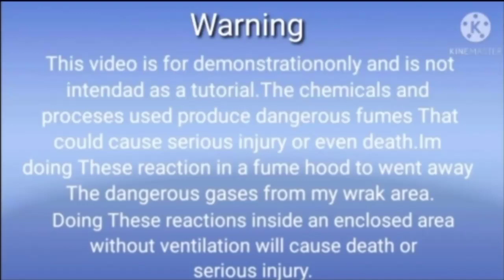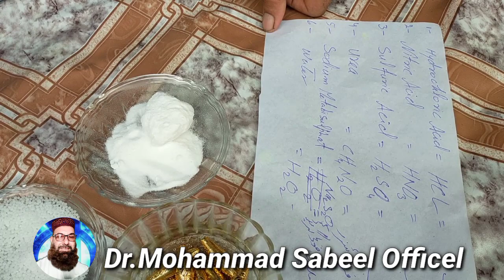Routine chemical for gold recovery/Dr.Mohammad Sabeel Officer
Hydrochloric acid. Nitric acid. sulphuric acid. SMB (sodium metabisulphat). Urea. water.